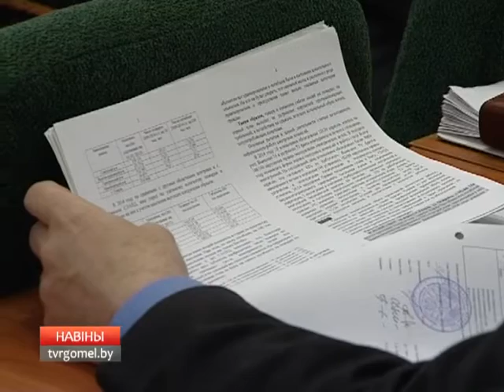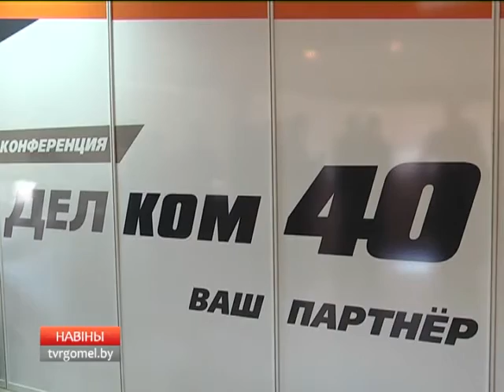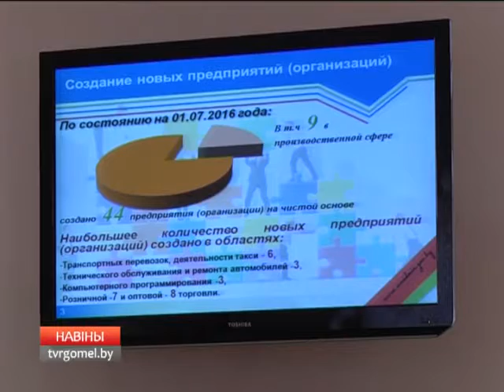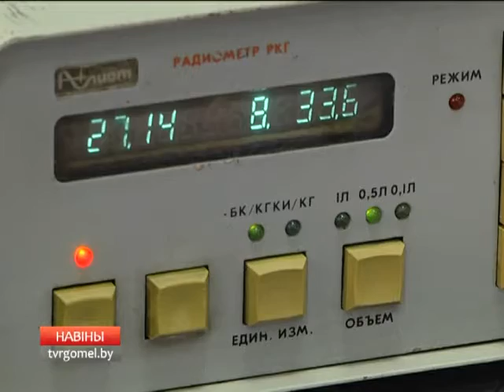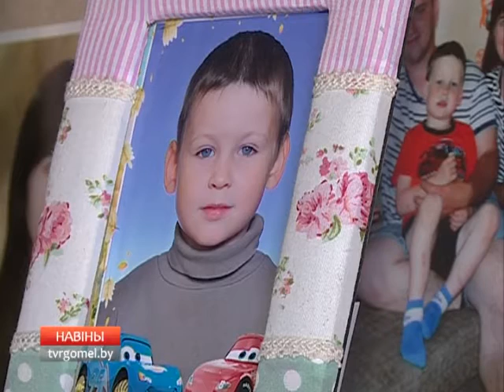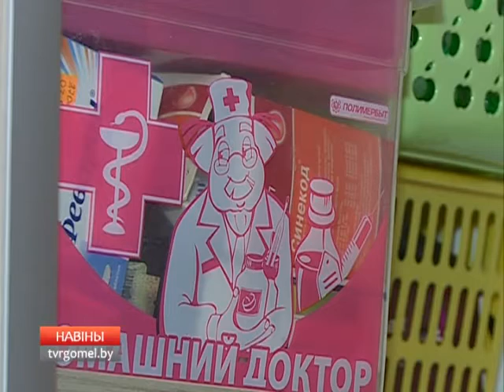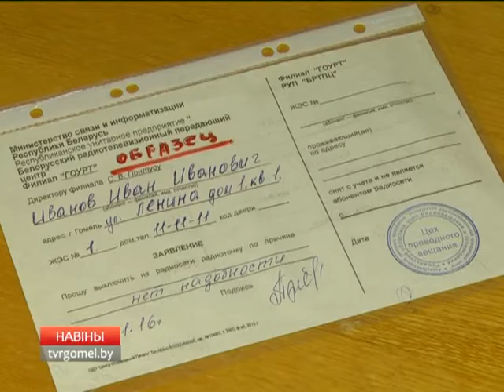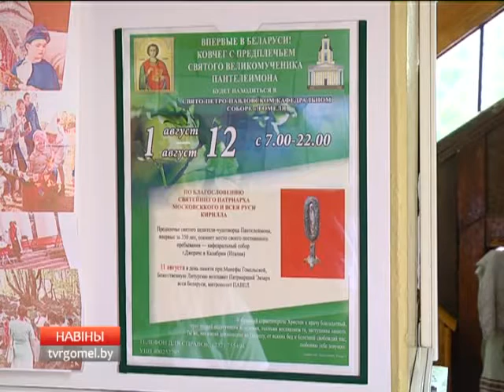30 07 2016 НОВОСТИ